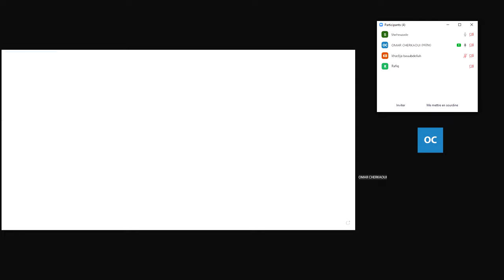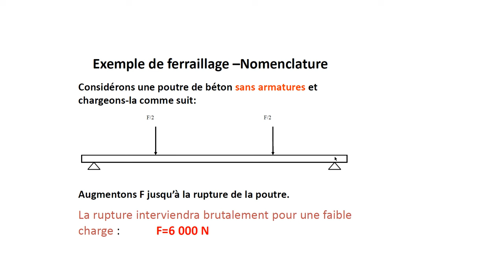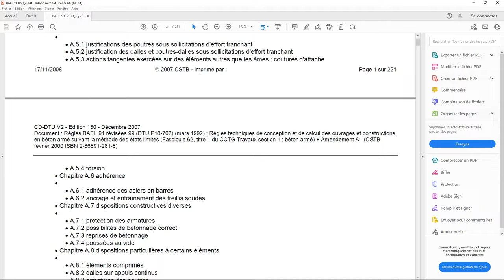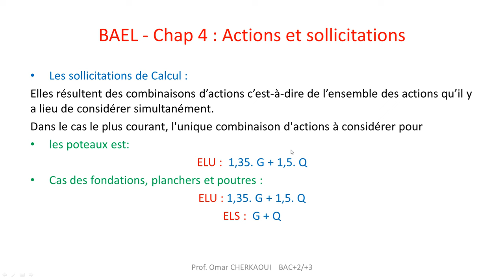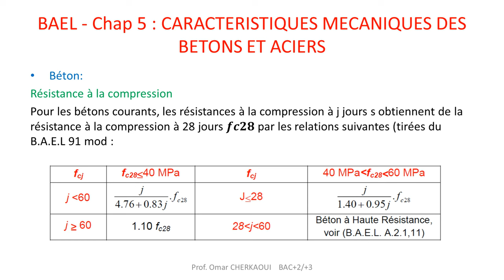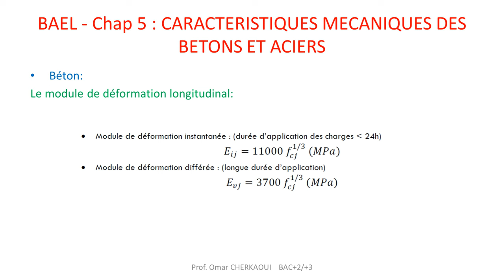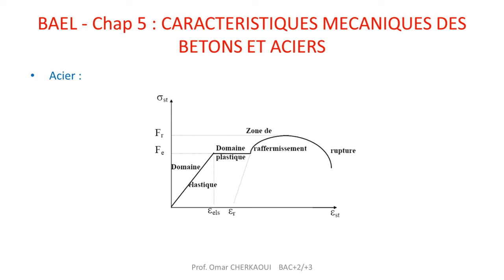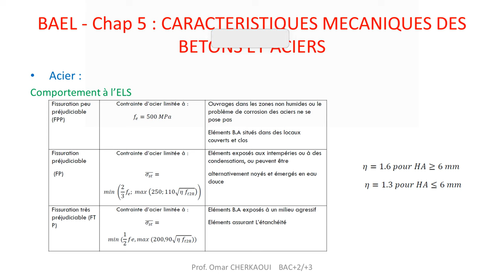Béton armé aux états limites BAEL - Partie 1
Le Béton armé aux états limites (BAEL) Partie 1 :
Sommaire

Timecode :
0:00 Intro
0:31 Qu'est ce que le béton ?
1:15 Dosage d'un mètre cube de béton
2:16 Avantages et inconvenients du béton
3:05 Pallier la mauvaise résistance à la traction du béton
4:36 Pourquoi l'association du béton et acier est réussie ?
5:24 Principe du béton armé
10:35 Définition du BAEL et état limite
12:13 Définition d'état limite ultime et service
13:57 Définition d'actions et sollicitations et combinaison de calcul
18:47 Résistance du béton à la compression à 28 jours
25:00 Résistance de béton à la traction
26:13 Contrainte de calcul du béton
29:34 Module de déformation longitudinal
30:39 Retrait du béton
32:50 Caracteristique geometriques d'acier
35:40 Caracteristique mécanique d'acier
42:23 Outro

Le Béton armé aux états limites (BAEL) était le règlement français concernant l'utilisation du béton armé dans la construction.
Il a été remplacé par l'« Eurocodes 2 ».
Il était utilisé aussi bien en travaux publics (pont, tunnel...) qu'en bâtiment.
Il se base principalement sur deux états limites :
L'état limite de service (ELS), borné par des limites de déformation ou de fissuration des éléments.
L'état limite ultime (ELU), borné par les limites de résistance du béton et des armatures.

Cours BAEL
Cours Béton Armé
Cours de Génie civil
Cours de RDM
Cours de résistance des matériaux
Cours ofppt Génie civil
Cours licence professionnelle Génie civil
Cours poutre
Cours béton Armé